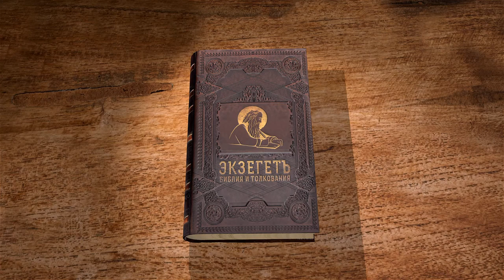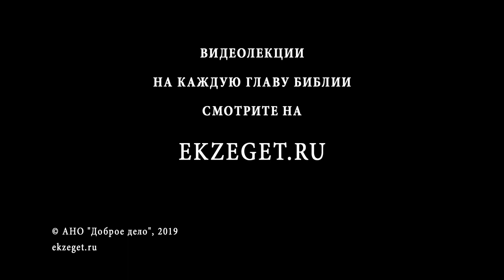Псалтирь. Псалом 109. Протоиерей Олег Стеняев. Библия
Псалом 109 - Мессианский псалом, именно так его истолковал Господь Иисус Христос в Евангелии. Первый стих псалма Он процитировал. Мессия назван Господом, по достоинству Он выше Давида, а в греческом тексте слова, обозначающие Отца и Сына, одинаковы. Псалом изображает господство Мессии и повержение перед Ним Его врагов. Псалом говорит и о чудесном Рождестве Христовом, поэтому занимает важное место в Рождественском Богослужении. О священстве по чину Мелхиседека рассуждает Апостол Павел в Послании к Евреям. Кто такой Мелхиседек, и что общего между ним и Христом? Псалом упоминает и о сокрушении враждебных Господу царств, о чём можно прочитать в Апокалипсисе. Что значит "от потока на пути пиет, сего ради вознесет главу"?